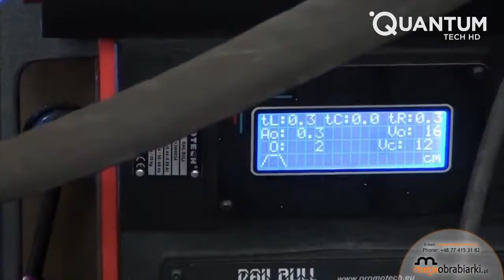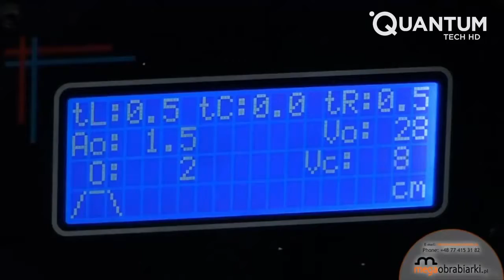Top 13 Most Satisfying Factory Machines and Ingenious Tools